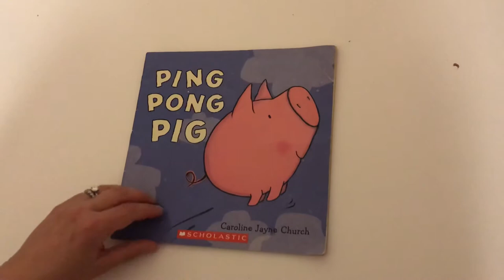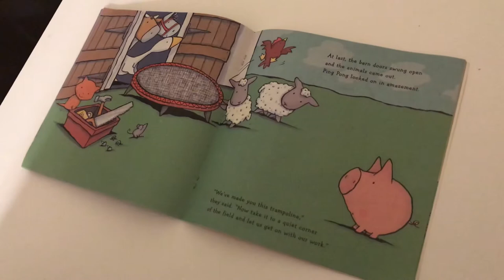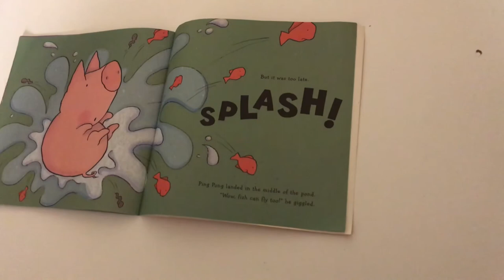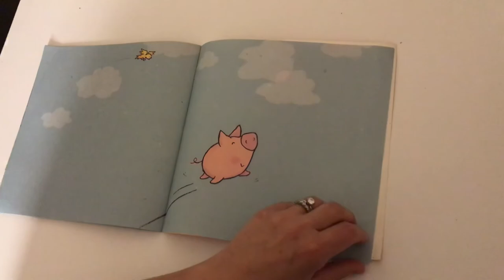Ping Pong Pig Read Aloud